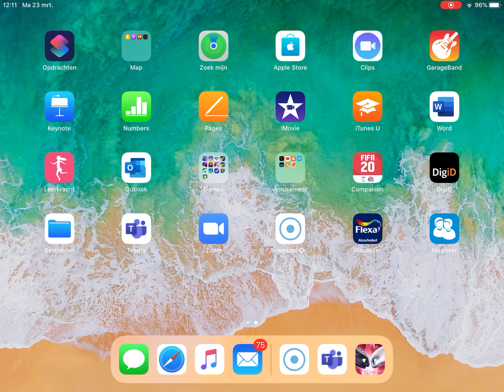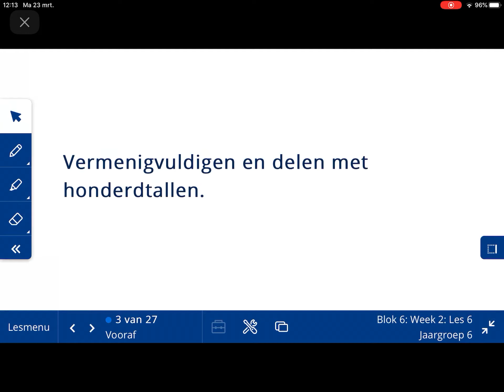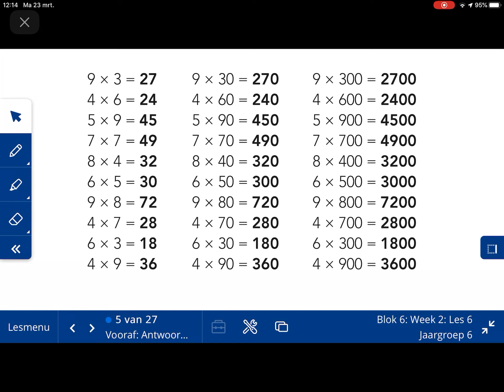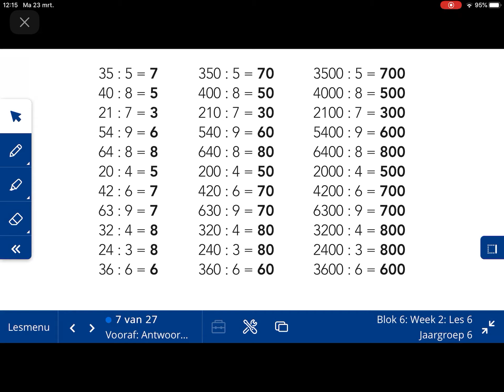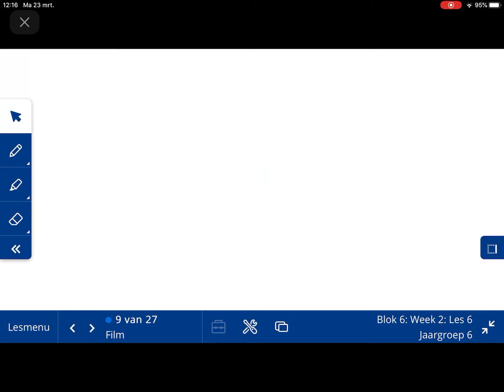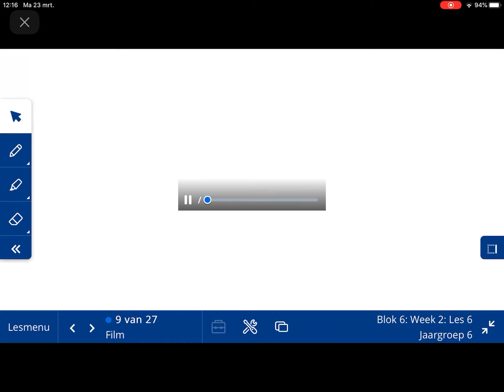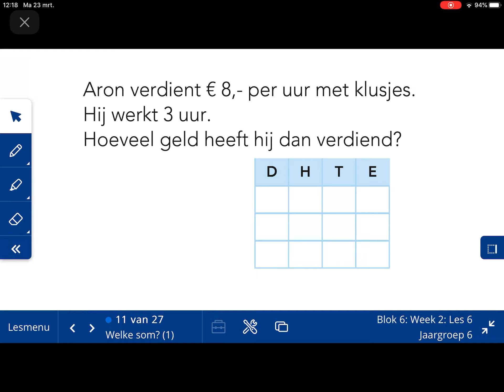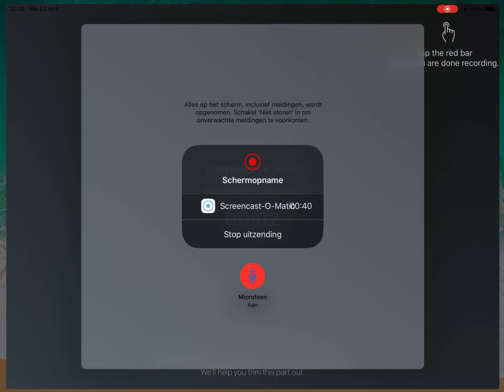Groep 6 rekenen blok 6 week 2 les 6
Instructie